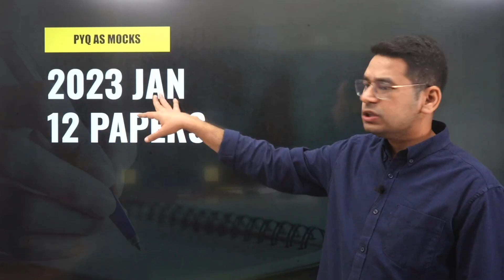Mini JEE Main 2023 Mock Test Series | Special Offer | MathonGo | Anup Sir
Start taking Relevant Mocks with the Country's Most Relevant JEE Main Mock Test Series and improve your percentile at the April attempt